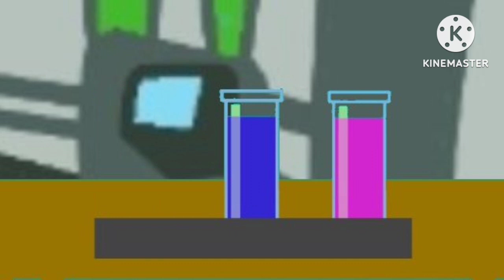ONE DAY WITH SUPER BRO-SQUAD! (Flash Frenzy Animation)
(EARAPE WARNING!)
Funny Animation Of Bro-squad

Starting : Animate, Animate 2020, Flash CC, After Effects, Flash CS3, Flash CS4, Character Aninator, Flash CS5. 5 & Flash CS6

Coming Up Next : One Day with The Comedians

Audio For : Dom Studio (Rainbow Friends)